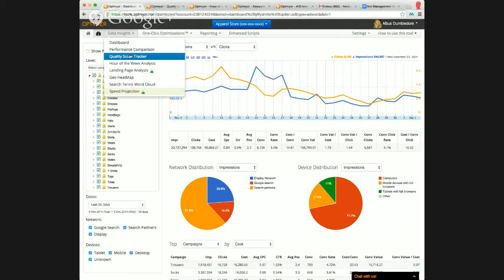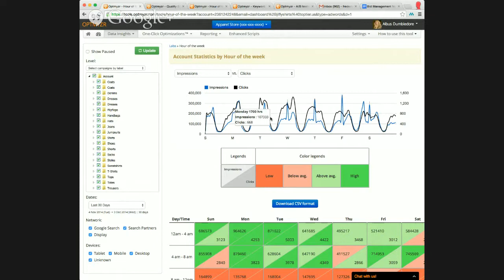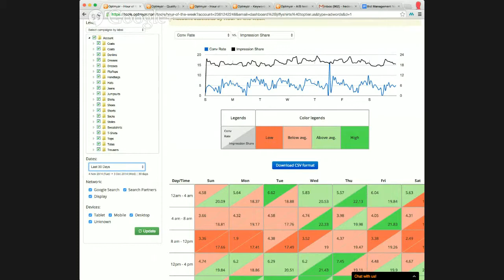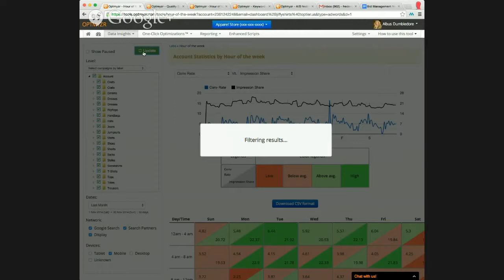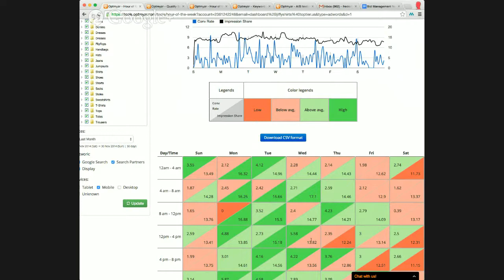Hour of the Week Analysis - Optmyzr Demo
The Hour of the Week Analysis tool aggregates hourly performance data and allows you to see which day of the week and hour of the day gets you the highest traffic and conversions/sales. Based on this data, you can increase bids for time slots or you can choose to not show ads during time slots that are wasting money.